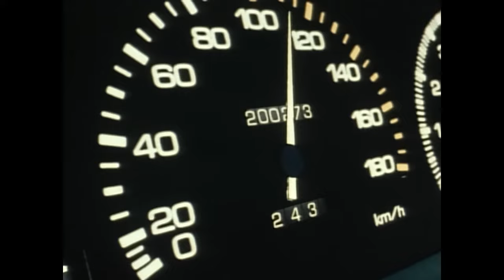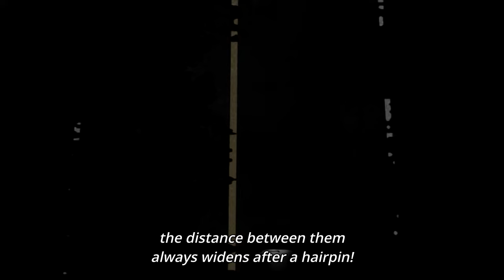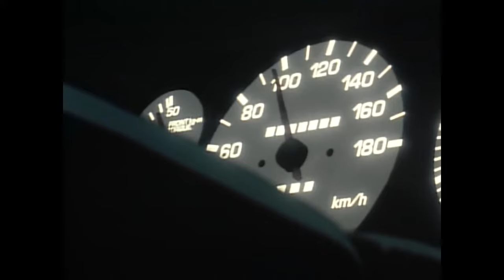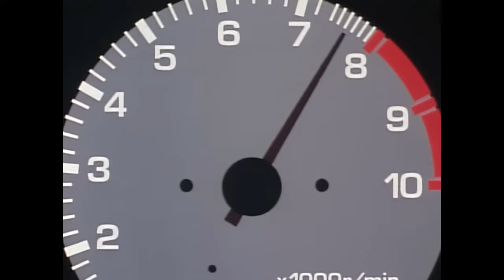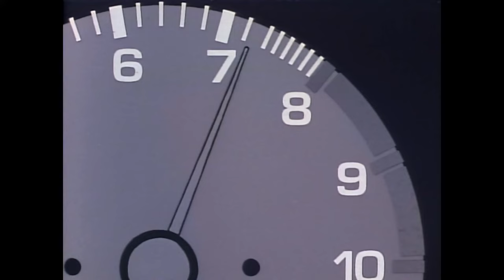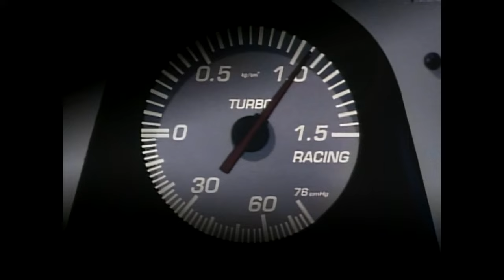Initial D - Takumi Fujiwara (Toyota AE86) vs. Nakazato Takeshi (Nissan Skyline GT-R) English Sub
Anime: Initial D - First Stage
Location: Akina Pass